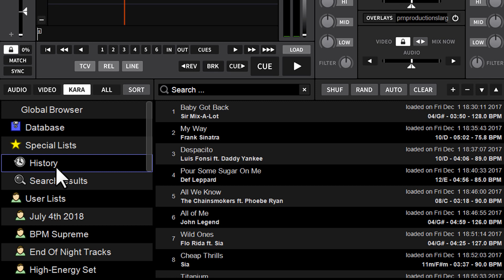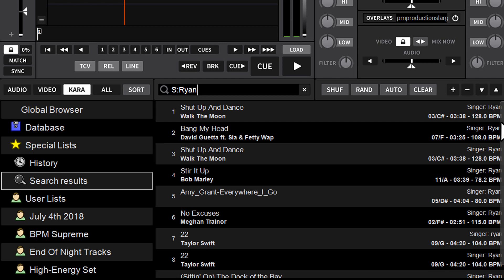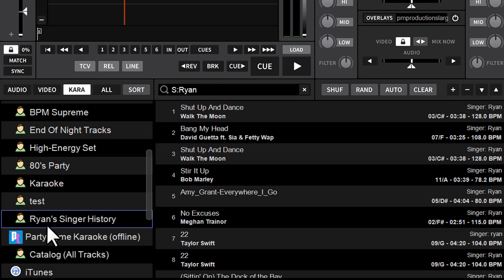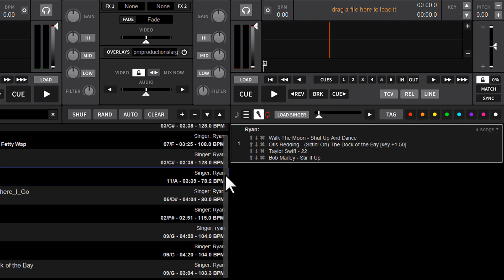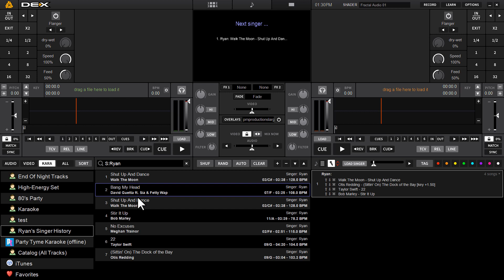PCDJ DEX 4 Pro Tip | Creating a User List of Songs from Singer History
DEX 4 is the true all-in-one live entertainment software solution.

In this video showcases a quick tip on how you can generate a permanent user list from singer/song history.  If you have regular singers you wish to create a user lists for, and maintain both their name (singers name) and key changes (if applied in a prior event in signer rotation), this video will show you how!